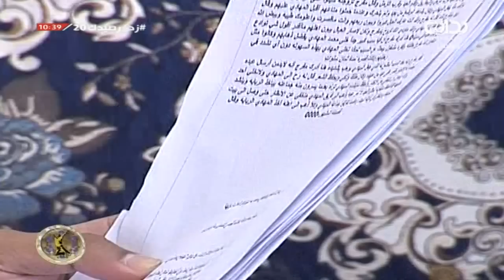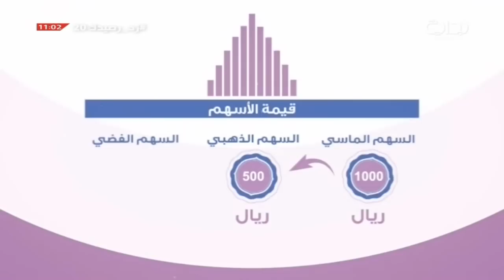المشراق مع حمد السنيد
اليوم  العشرون - الأحد ١٤٣٩/٢/٢ هـ ٢٠١٧/١٠/٢٢ مـ .. زد رصيدك7
‏برنامج زد رصيدك بموسمه السابع يأتيكم على مدار ١٨ ساعة يومياً من العاشرة صباحاً وحتى الثانية صباحاً خلال ١٠٠ يوم على قناة بداية الفضائية يشارك فيه ٢٦ متسابقاً من الخليج والدول العربية يتخلله العديد من الفقرات المسلية والدينية والثقافية التطويرية والمسابقات الحماسية ويعتبر زد رصيدك أشهر برنامج واقعي عربياً والأضخم على مستوى العالم يهتم بثقافة الكسب والتوفير ويهدف لإستخراج أوجه جديدة بالإعلام وتنمية المواهب الشبابية .
لمتابعة المزيد يرجى الإشتراك في القناة على الرابط |